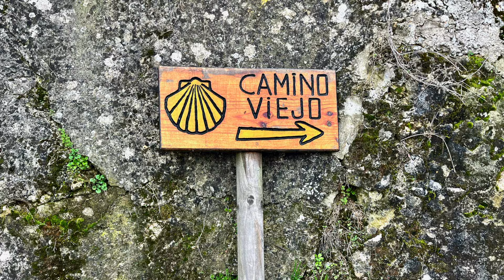Camino 57º Arles (Vía Tolosana, Aragonés, Olvidado Pamplona y Francés) Agosto a Noviembre 2024 Fotos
Canción: "Llévame"
Intérprete: Rozalén